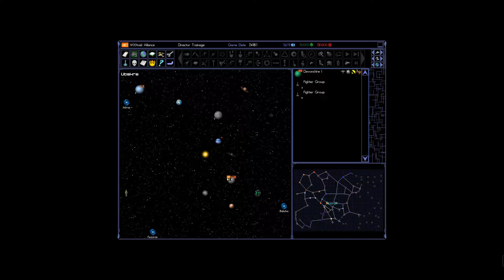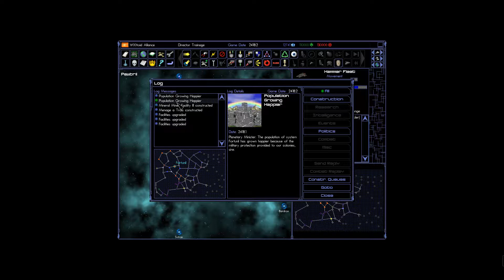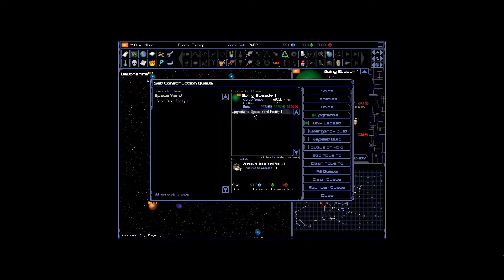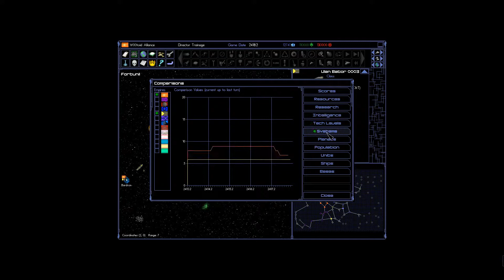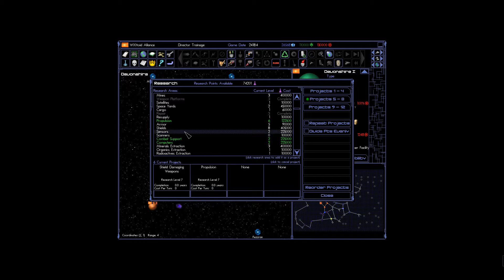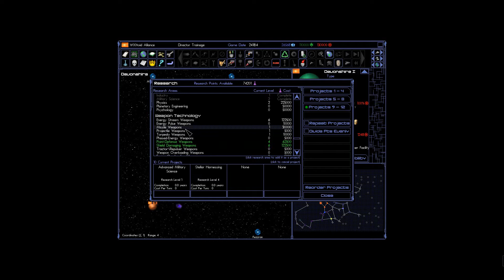Let's Play Space Empires IV 072 - Back on track